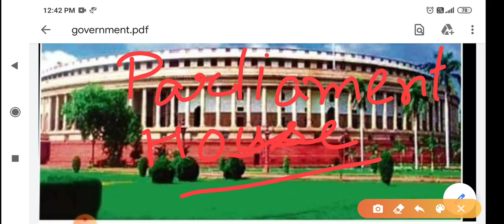Parliamentary form of government